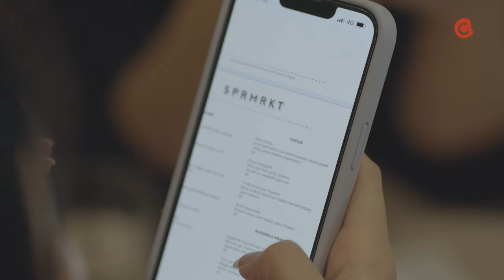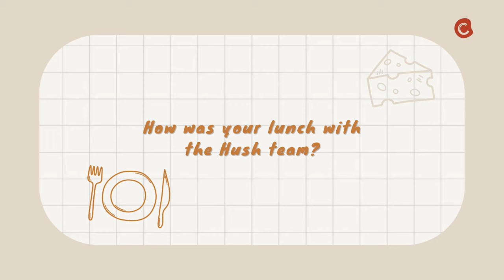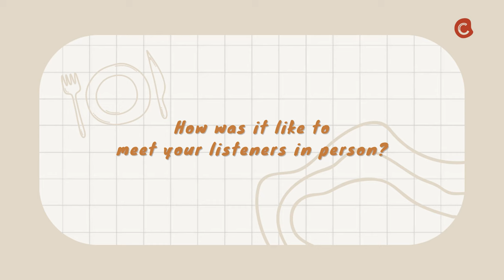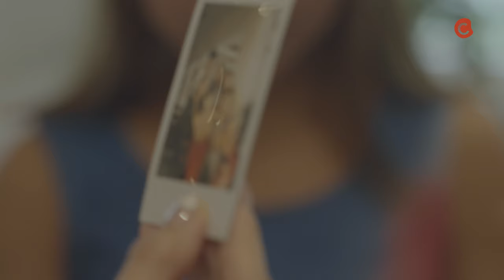Meeting Fans of Hush Podcast For The First Time | itsclarityco vlog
Last Christmas, we had an Instagram giveaway from our advent calendar unboxing. We gathered 3 lucky listeners to dine with the entire Hush Podcast team from hosts, producers to even production crew! Would you want a seat at that table? :)

For more casual content with the Clarity family, let us know what would you like to see more!